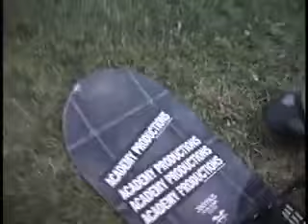Spring Fling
The Academy productions crew is at it again. Some footage from upcoming film